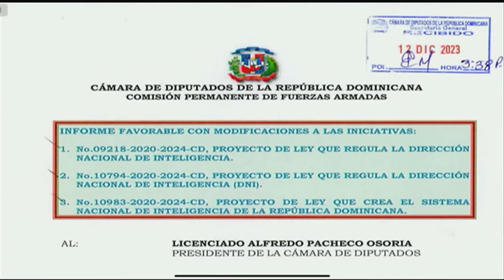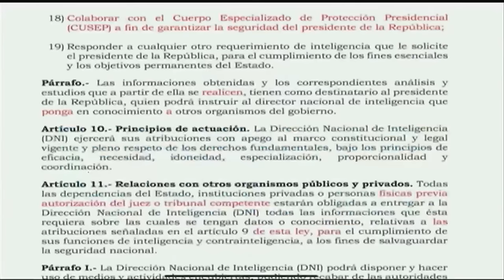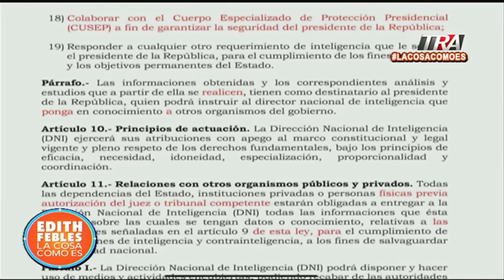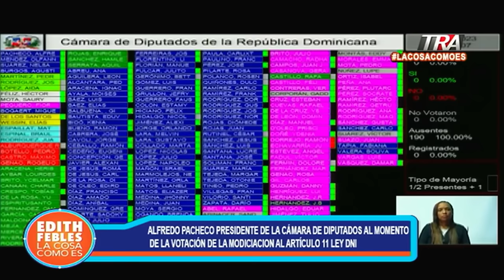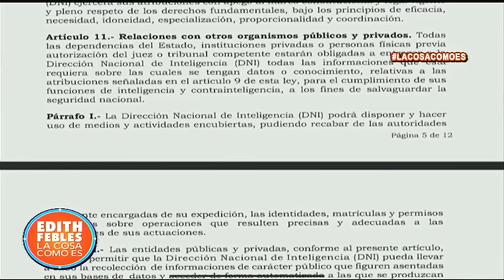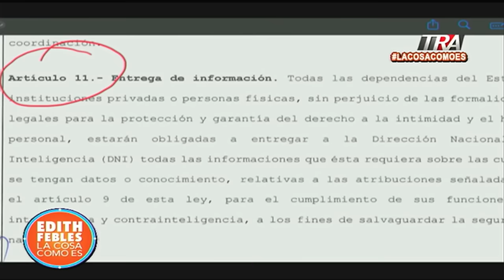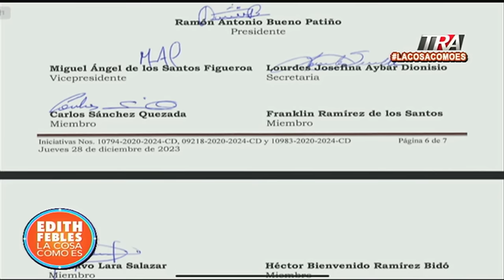Un cambio de último minuto eliminó la figura del juez para el DNI requerir información a personas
Canal Oficial Periodista Edith Febles